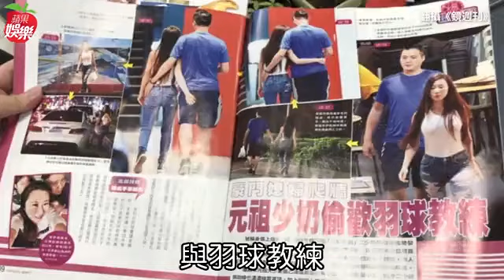【獨家】最大苦主是他 元祖少奶被爆毀婚嫁豪門 | 蘋果娛樂 | 台灣蘋果日報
「元祖食品」少東張劭緯老婆安晨妤被《鏡週刊》報導指偷吃兒子的羽球教練周義家，但昨《蘋果》接獲爆料，除了張劭緯友人指出安晨妤偷吃羽球教練、和同公司的技術主管Kevin外遇1年多，另有位讀者指出安晨妤為了嫁入「元祖食品」這個豪門，甩掉交往4、5年且已訂婚的前男友Dennis，並和張劭緯閃婚。